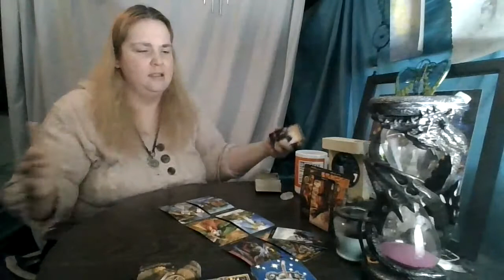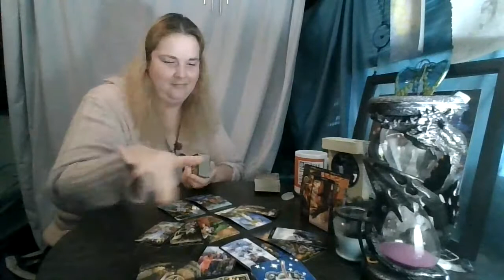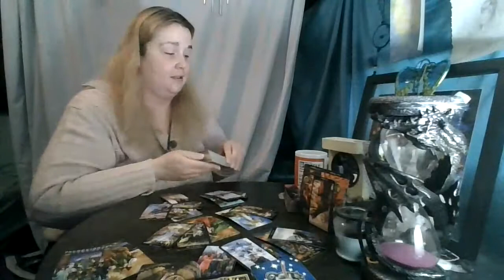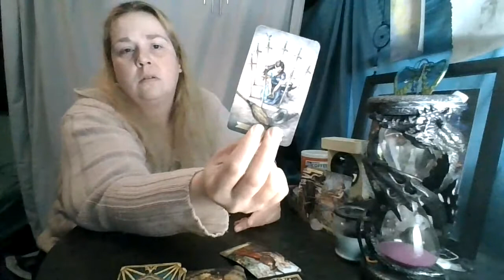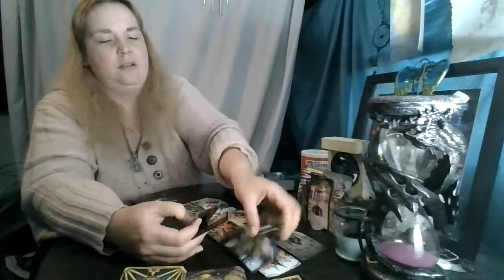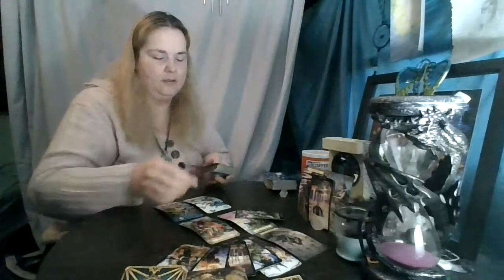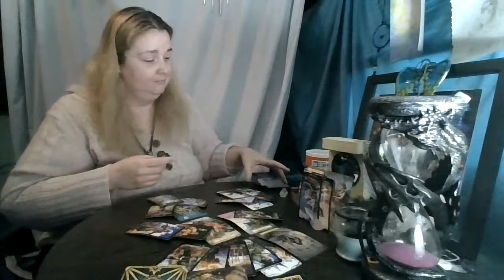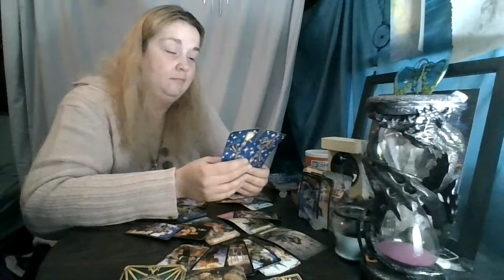Weekend Top and Bottom of the Deck: (Earth and Air) September 19th and 20th